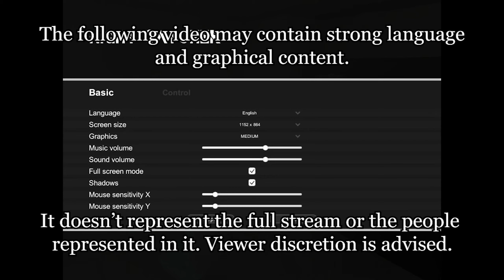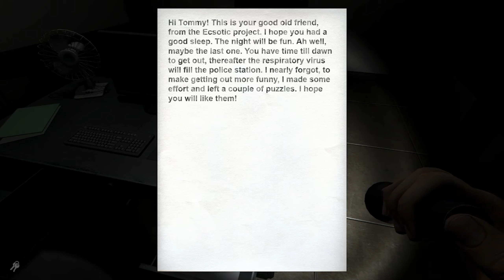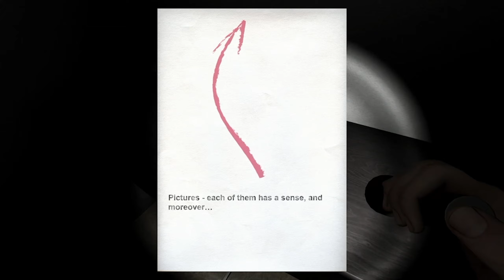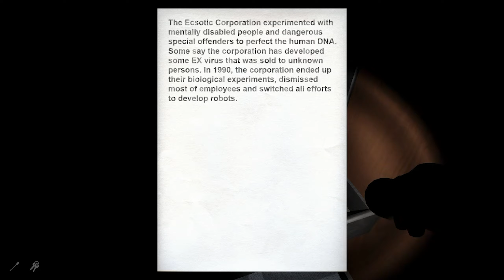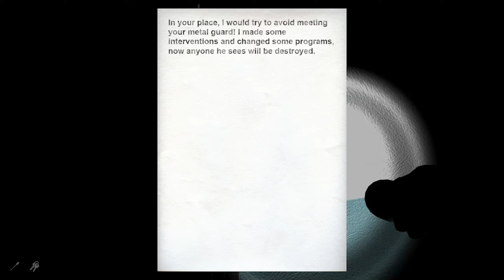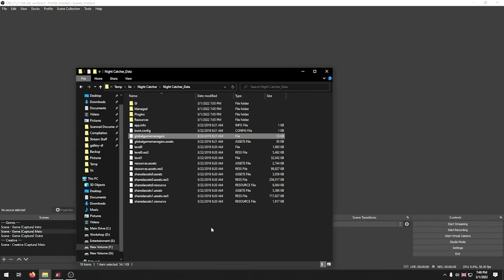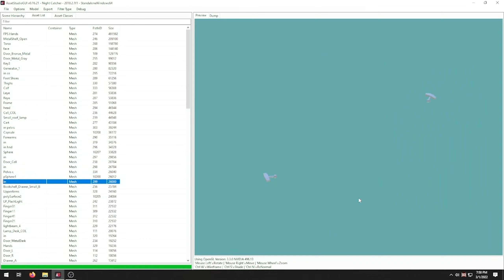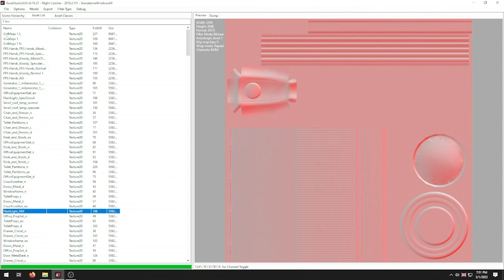Night Catcher - Horror Game about a Sexy Animatronic in a Russian Police Station Chasing You